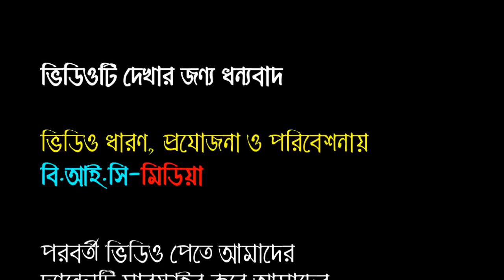কি আজিব বয়ান করলেন সবাই অবাক। মাওলানা আতিকুর রহমান সাবেরী বি আই সি মিডিয়া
আলোচনা পেশ করছেন:- হযরত মাওলানা আতিকুর রহমান সাবেরী
আশাকরি ওয়াজটি শুনে আপনার কাছে অবশ্যই ভালো লাগবে।
ভিডিও ধারণ, শব্দ ধারণ প্রযোজনা ও পরিবেশনায় :- বি.আই.সি-মিডিয়া
ভিডিওটি ভালো লাগলে অবশ্যই ফেসবুকে শেয়ার করতে ভূলবেন না।